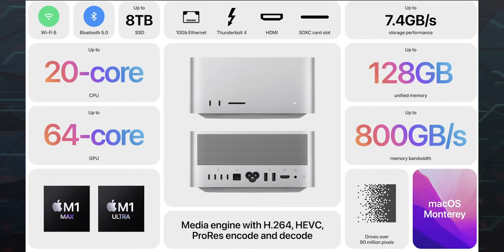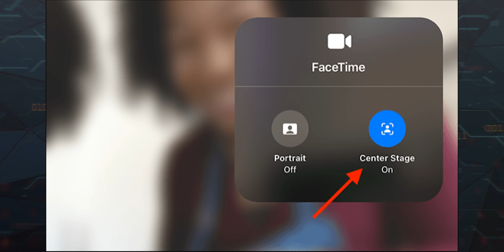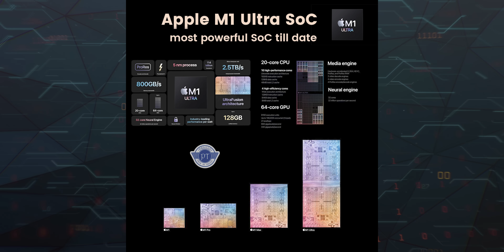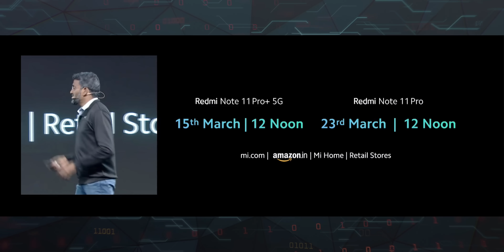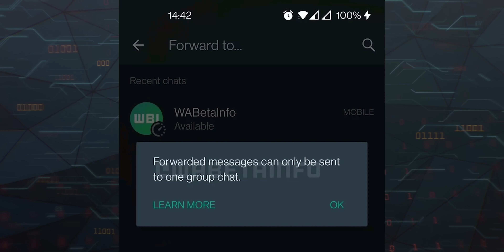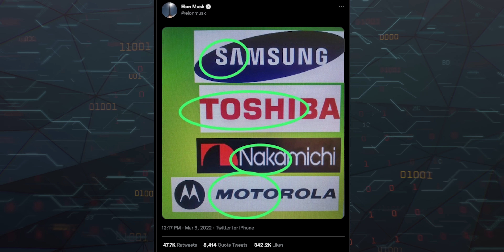Technews 1287 || iPhone SE 3 , M1 Ultra, Studio Display, Mac Studio, Redmi Note 11 pro series etc…